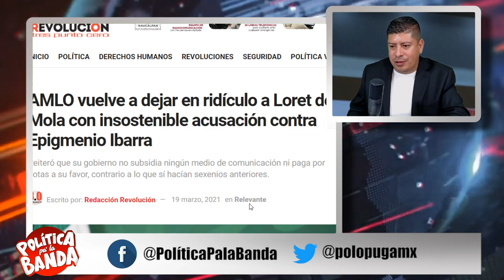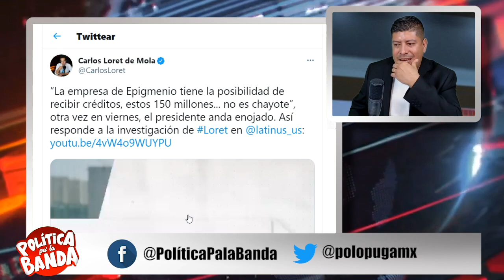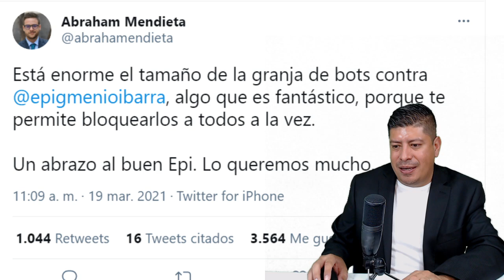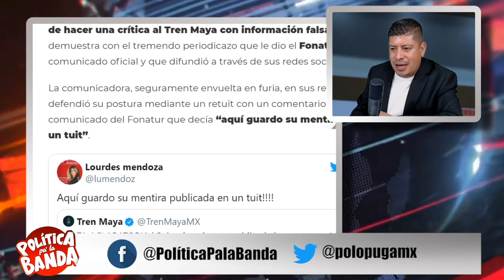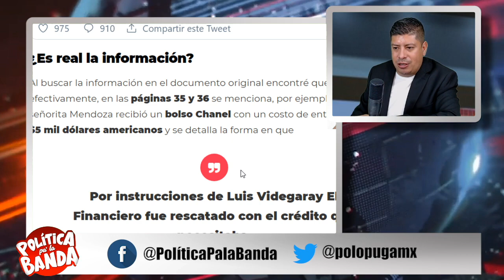¡IRVING CHILLON AYUDANDO A LORET DE MOLA! SE JUNTARON, AMLO APROVECHO PARA SENTARLOS A LOS DOS